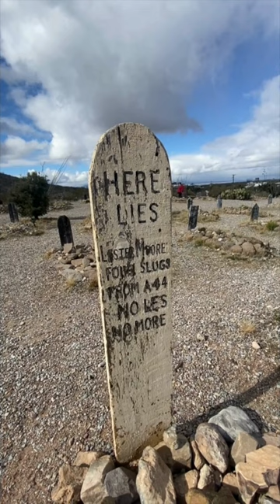"HERE LIES LESTER MOORE ""Four slugs from a .44, "NO LESS..NO MORE".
Lester Moore, with the famous epitaph "Here lies Lester Moore, Four slugs from a .44, No Les No more." Lester Moore was purportedly a Wells, Fargo & Co. station agent in the border town of Naco who died in a shootout with Hank Dunstan over a mangled package. There was never anyone named Lester Moore who was killed in Arizona Territory, and there is no evidence to indicate where Dunstan (who also died in the purported shootout) was buried.[4Download oin this chann/Users/jeffreyschreckler/Desktop/License_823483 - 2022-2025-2.pdfel                   to get access to perks:

Camera Bag: